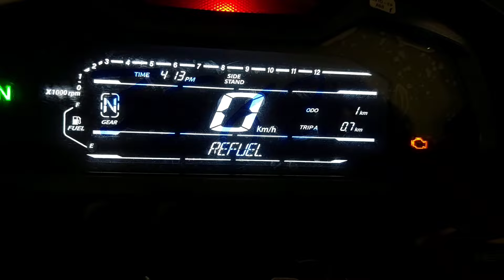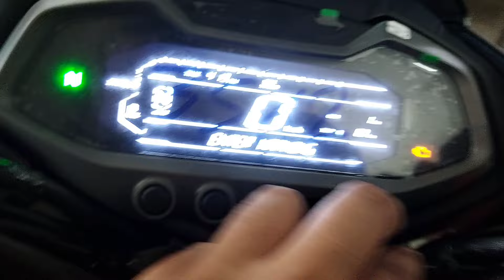2024 Bajaj Pulsar Ns 125 Wider Tyre | Full Review | Features and Emi | xtreme 125 ka kya hoga ab ?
GURU NANAK BAJAJ
Motor vehicle dealer in New Delhi
Address: F/29-B, Deoli Rd, near CANARA BANK, Jawahar Park, Khanpur, DELHI, Delhi 110062